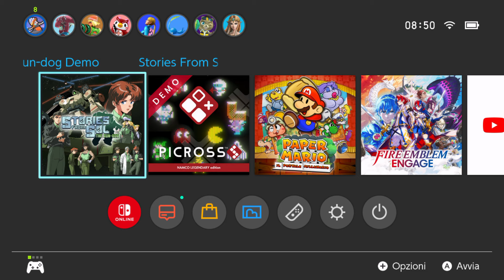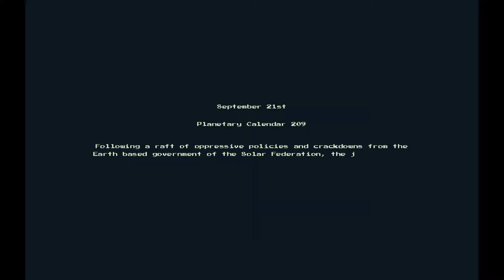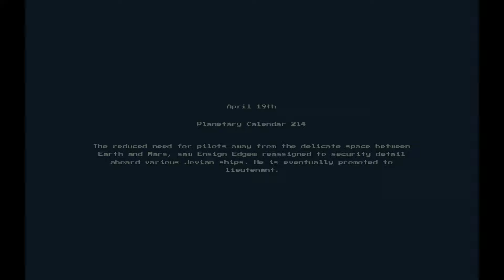Stories from Sol: The Gun-Dog - Nintendo Switch Gameplay | PC-9800 Sci-Fi Visual novel (ENF CMNF)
Stories from Sol: The Gun-Dog - Nintendo Switch Gameplay | PC-9800 Sci-Fi Visual novel vibes (ENF CMNF)

Planetary Calendar 214. Four years have passed since the end of the Solar War. Our protagonist, scarred from the loss of his crewmates in the war, is re-assigned to the Jovian patrol ship Gun-Dog as it’s dispatched with orders to investigate mysterious signals coming from the edge of Jovian Space.

Unknown to the Gun-Dog’s crew, a new danger looms deep in the ocean of stars, threatening not just the Gun-Dog but all her crew.

Take on the role of the Gun-Dog's security officer as you attempt to save the ship from an unknown assailant whilst navigating the paranoia, conspiracies and vendettas that break out amongst the crew. As camaraderie falls apart can you overcome the challenges that await?

The Game - A love letter to retro anime and 80s Sci-Fi

Stories from Sol: The Gun-Dog is a visual novel adventure in the spirit of classic PC-9800 titles. Featuring a vintage green screen aesthetic, Space Colony Studios strives to create an "era-accurate" game that exudes retro vibes in every way, from the text to the visual effects. As the Jovian patrol ship sails into the darkness among the stars, the players will feel like they are on an adventure in an 80s Sci-Fi as they solve the mystery they find themselves in.

The Story – A new threat emerges from the void.

Humans have long since freed themslves from the grasp of gravity, but they are still unable to escape the hold of war.

It’s year 214 of the Planetary Calendar. Four years have passed since the end of the Solar War and an uneasy peace persists throughout the solar system. The Jovian patrol ship Gun-Dog is sent on a reconnaissance mission to investigate mysterious signals coming from the edge of Jovian space. What starts as a routine assignment quickly escalates into a battle for survival as an unknown threat terrorises the crew.

The Gameplay – Investigate. Interact. Analyse. Advance.

Utilising traditional point-and-click adventure mechanics, during your time on the Gun-Dog, you can navigate various locations on the ship, examine the details of the richly realised backgrounds or talk with the different crew members on board. You will need to listen closely to the characters' words to reveal important clues or duplicitous intentions and keep your eyes peeled for key items and interactive elements in the backgrounds that you can use to advance the story.

The Place - Adventure in a entirely explorable ship!

The main stage of the first instalment in the "Stories from Sol" series, as the Jovian patrol ship Gun-Dog heads into deep space it serves as the setting for the game’s story. It has been exhaustively realised.